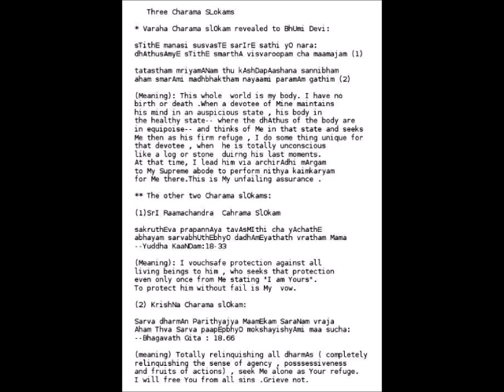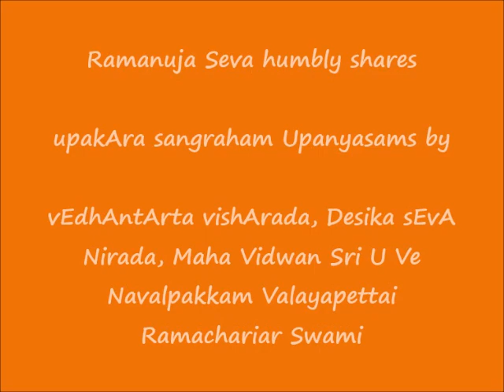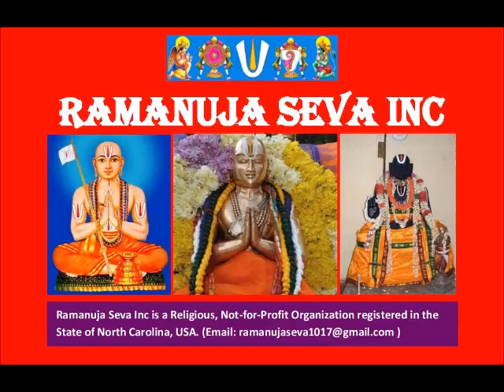008 - அவ்யாஜ வத்ஸலன் (avyAja vatsalan) - உபகார ஸங்க்ரஹம் (upakAra sangraham) Upanyasams